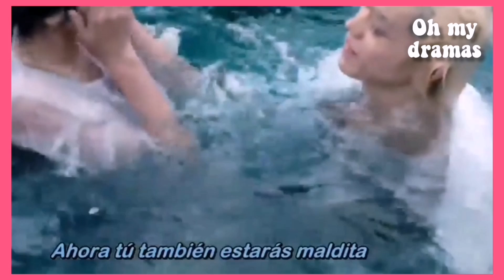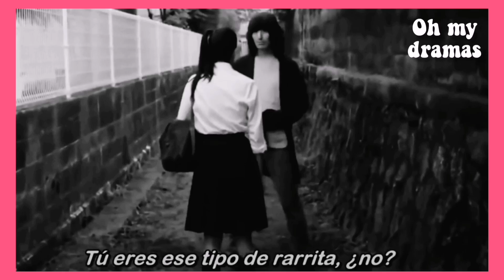El chico frío y rico se enamoró de la chica nueva | Drowing Love | RESUMEN